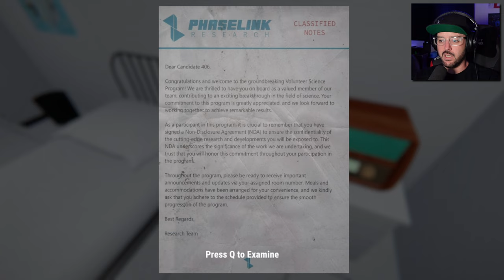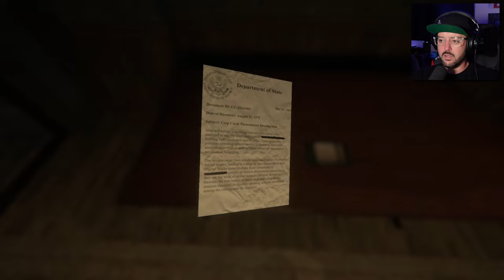ARE WE ALONE?! | The Echo Paradox Demo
Humanity stands on the brink of an unsettling revelation – the multiverse is real, but eerily devoid of life. As a daring volunteer for the Phaselink research group, you embark on a chilling journey, venturing into unknown parallel universes in a desperate quest to find any remnants of human existence.